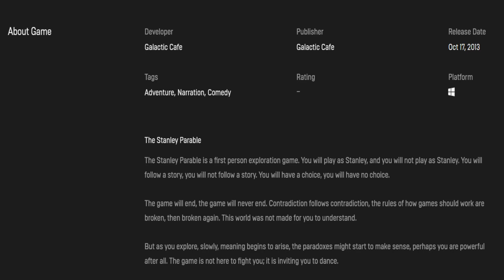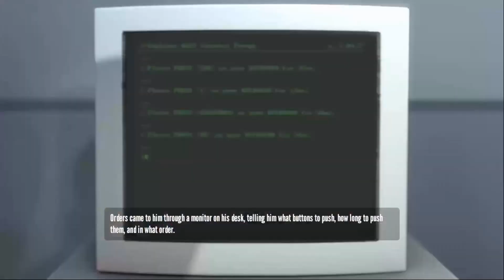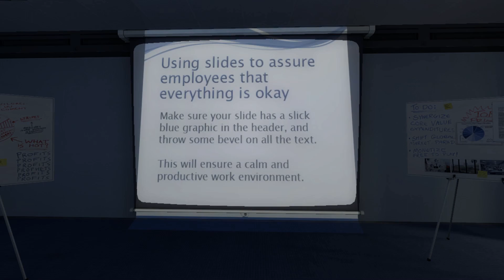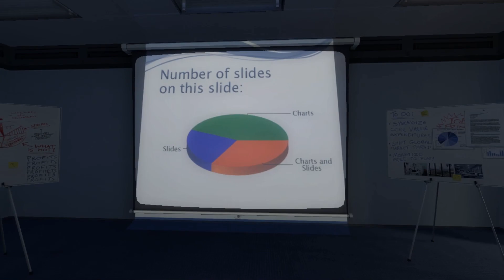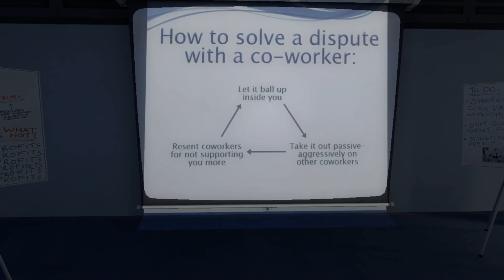The Stanley Parable Part 1 | WORKING ON A SUNDAY!!!!!!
You are employee number 427. You work. You don't work. You think. You don't think. A game that leaves you with a lot of questions. Follow the series to have them all answered. Enjoy!!